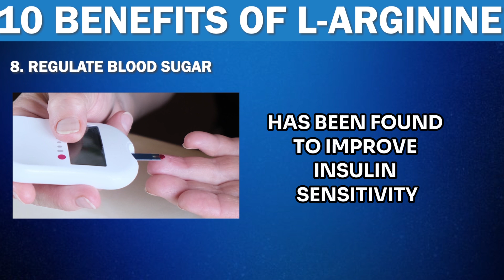Top 10 Benefits of L-Arginine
Dive into our latest video to discover the incredible benefits of L-arginine, a versatile amino acid with numerous health benefits. From supporting heart health and boosting exercise performance to improving erectile dysfunction and enhancing immune function, L-arginine offers a wide range of advantages for overall wellness.

Join us as we explore each benefit in detail, uncovering the science behind L-arginine's mechanisms of action and its potential to optimize various aspects of health and well-being. Whether you're looking to improve circulation, promote muscle growth, or support overall cardiovascular health, L-arginine has something to offer for everyone.